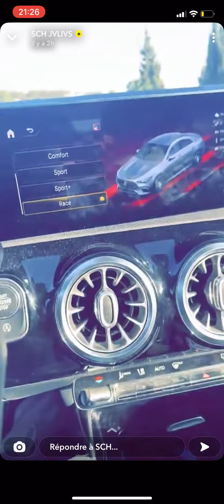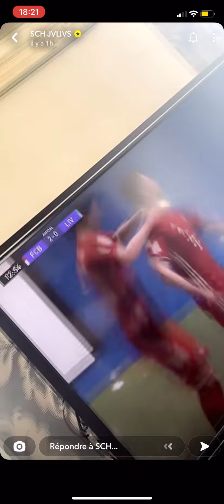SCH - Best of snapchat 2021